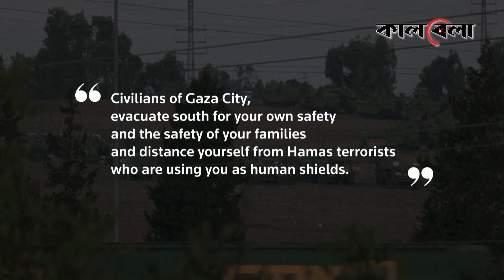বিশাল বিপদে ফিলিস্তিনিরা, হা’মা’স নেতাদের খুঁজে মা’র’বে ইসরায়েল | Palistine - Israil | Kalbela